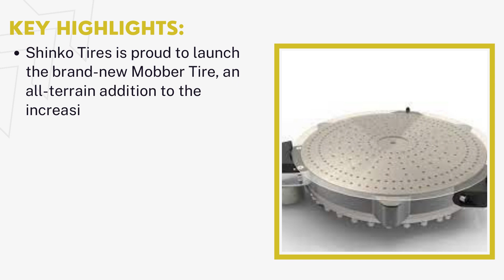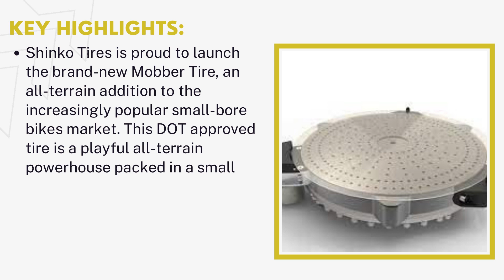Electrostatic Chucks for Wafer Market | Industry Data Analytics | IDA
Industry Data Analytics Latest Published Electrostatic Chucks for Wafer Market Research Report - Growth, Trends And Forecast (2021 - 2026) By Types, By Application, By Regions and By Key Players: SHINKO, TOTO, Creative Technology Corporation, Kyocera, and Others.

Global Electrostatic Chucks for Wafer market Registering a CAGR of 5.4% over the forecast period and market size is anticipated to reach the market value of US$ 306.7 million in the year 2026 from US$ 212.2 million in the year 2021.